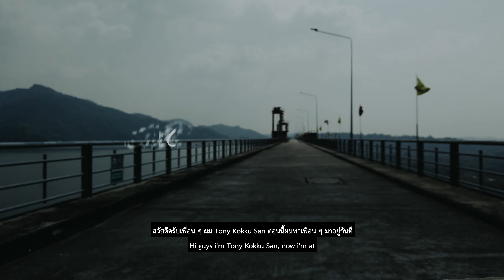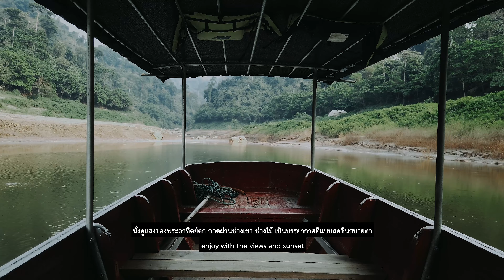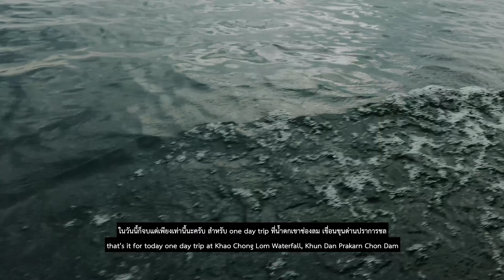เที่ยวน้ำตกเขาช่องลม 🇹🇭 เขื่อนขุนด่านปราการชล Khun Dan Prakarn Chon Dam, Khao Chon Lom Waterfall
The Hidden Gem of Thailand at Khun Dan Prakarn Chon Dam " Khao Chon Lom Waterfall " in Nakhon Na Yok province, Thailand.

สวัสดีครับเพื่อน ๆ วันนี้ผมจะขอพาเพื่อน ๆ ไปกันที่ " น้ำตกเขาช่องลม ณ เขื่อนขุนด่านปราการชล จังหวัดนครนายก " แน่นอนครับทริปนี้จะเป็นแบบวันเดย์ทริปนะครับ เพราะที่นี่ห่างออกไปจาก กรุงเทพ เพียงแค่ประมาณ 2 ช.ม. ครับ เพื่อน ๆ จะได้เพลิดเพลินไปกับบรรยากาศของสันเขื่อนเก็บน้ำขุนด่านปราการชล นั่งเรือชมวิว แล้วก็ไปเดินลุยน้ำตกในบรรยากาศธรรมชาติสีเขียวสดชื่น เหมือนดังเกาะลึกลับที่ซ่อนอยู่ภายในเขื่อนขุนด่านปราการชล ที่ห่างออกไปจากตัวเมืองไม่ไกลเลย เหมาะสำหรับที่เพื่อน ๆ ที่มีเวลาน้อยหรือไม่สะดวกเดินทางไกล ๆ ธรรมชาติที่แสนสวยงามรอให้เพื่อน ๆ มาเยี่ยมชมอยู่ อยู่ใกล้แค่เอื้อมครับ :) สำหรับเพื่อน ๆ ที่อยู่ต่างจังหวัดนะครับ ถ้ามีโอกาสผ่านมาแถว ๆ จังหวัดนครนายกผมก็แนะนำว่าถ้ามีเวลาก็ลองไปสัมผัสที่นี่ดูนะครับ แล้วเพื่อน ๆ จะได้รับพลังงานธรรมชาติกลับไปแบบเต็ม ๆ แน่นอนครับ

Only about 2 hours driving from Bangkok takes you to a beautiful natural sight. Khun Dan Prakarn Chon Dam in Nakhon Na Yok province has some fun activities you can enjoy for one day trip. First, You had better rent a golf cart to drive around the huge dam and enjoy the views. After that you can ask for the boat to go to a waterfall,  named Khao Chon Lom Waterfall. The boat provides smooth sailing into an impressive green world. After the boat ride you can enjoy a short adventure time like climbing on the rocks and crossing a log bridge. Then you’ll get to see the waterfall. Feel the fresh air, play in the water, and take nice photos in the nature. On the way back in the boat you’ll definitely get refreshed by feeling beautiful nature. It’s very convenient to go from the city so let’s check it out for your next one day trip destination!

สำหรับเพื่อน ๆ ที่ชอบนะครับ ก็รบกวนช่วยกันกด Subscribe, Like & Share เพื่อเป็นกำลังใจให้ผมด้วยนะครับ และเพื่อน ๆ ยังสามารถตามมาติดตามผลงานอื่น ๆ ของผมได้อีกที่